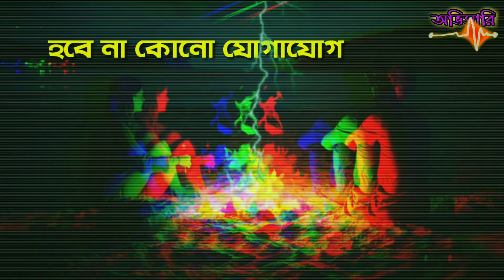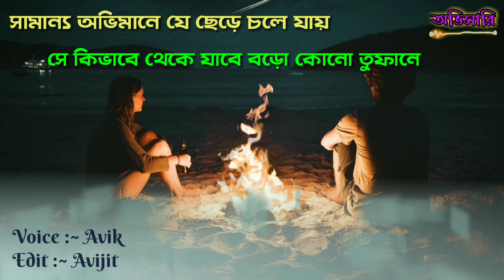💔অভিমান হবে /Aviman hobe 💔 bengali sad story💔/love /Romantic /sad story of a girl and a boy💔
💖অভিমান হলেও ভালোবাসা টিকে থাকে💗
🎬📽️🎞️আমাদের ভিডিও গুলো ভালো লাগলে অবশ্যই like👍করবেন ও comment box✍️এ জানাবেন।

Voice:-🎙️ Avik 🎙️
Script:-✍️ Rafi 💾
Edit:-💻 Avijit 💻

🔶🔷🔶আপনারা চাইলে🔶🔷🔶
আপনাদের নিজেদের লেখা কোনো কবিতা বা কোনো অনুভূতি, কোনো অভিজ্ঞতা বা আপনাদের মতামত আমাদের সঙ্গে share করতে পারেন,
কিম্বা আপনার পাঠ করা কোনো কবিতা, নাটক বা আবৃত্তি আমাদের পাঠাতে পারেন।
আমরা সেটা আমাদের মাধ্যমে সবার কাছে তুলে ধরার চেষ্টা করবো। যদি কবিতা বা কোনো স্পেশাল অনুভূতি আমাদের পাঠান তবে আপনার নাম ও এক copy ছবি দেবেন আমরা ওটা youtube ওই কবিতার সঙ্গে পাবলিশ করবো।

🙏🙏আপনার কোনো মতামতও আমাদের comment Box এ লিখে জানতে ভুলবেন না।

আপনাদের কোনো অভিমত থাকলে অবশ্যই আমাদের জানাবেন plzzzz 🙏🙏🙏
আপনাদের support পেলে আমরা আরও নতুন নতুন ভিডিও বানাতে motivate ও আগ্রহি হবো।
তোমরা আমাদের insperation এগিয়ে চলার।